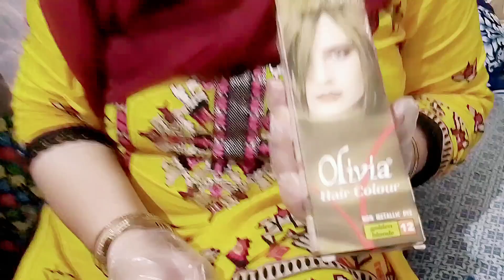Lahori chana 999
Hi everyone This is our family channel and we need  your support so please subscriber our channel and support us ..thank you so much